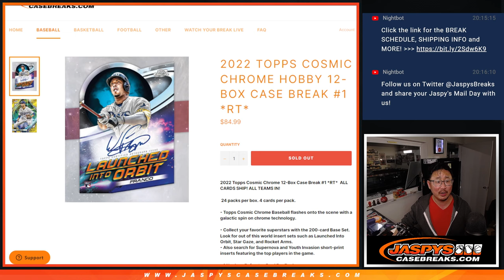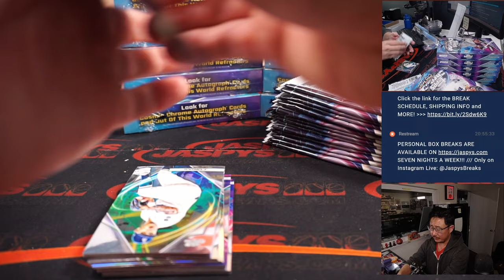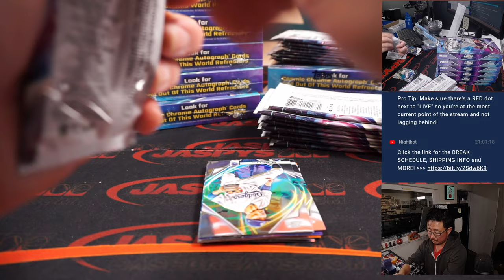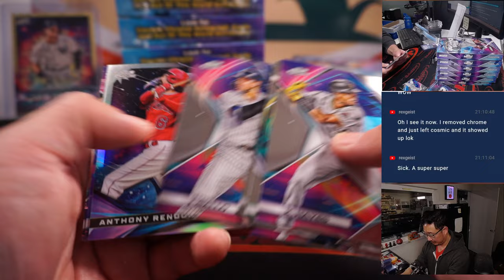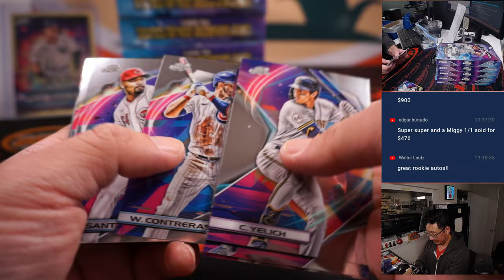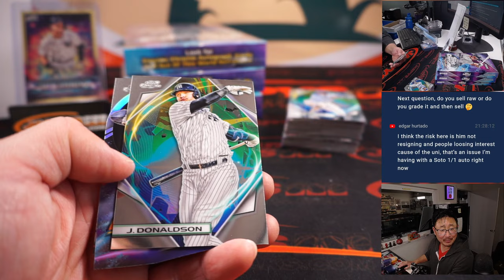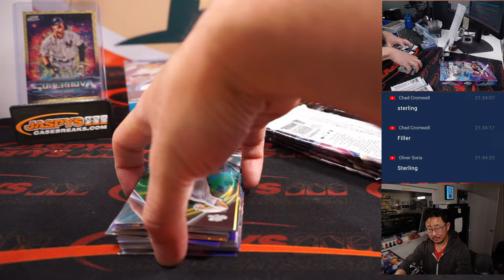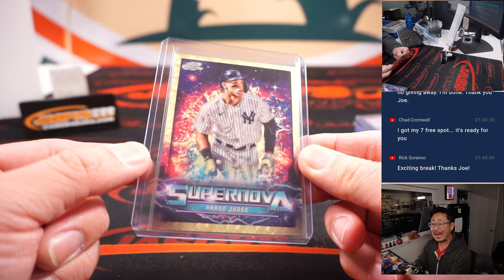AARON JUDGE SUPER-SUPER! ~ Th, 11.17.22 ~ 2022 TOPPS COSMIC CHROME HOBBY 12-BOX CASE BREAK #1 *RT*